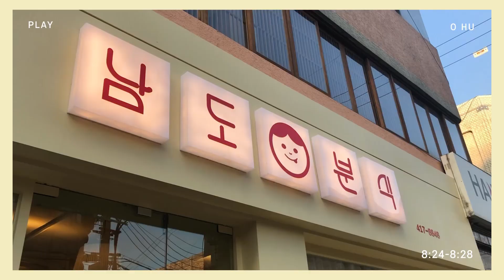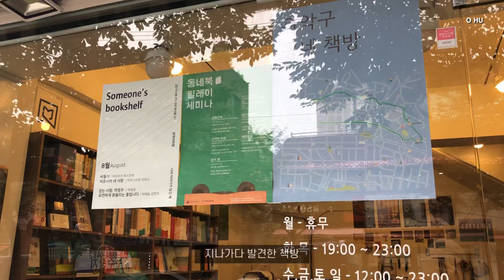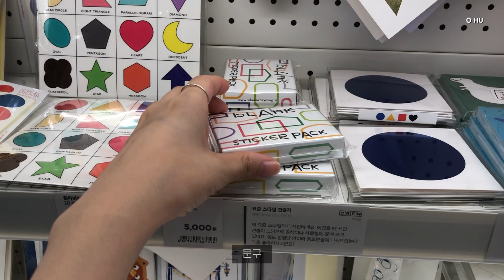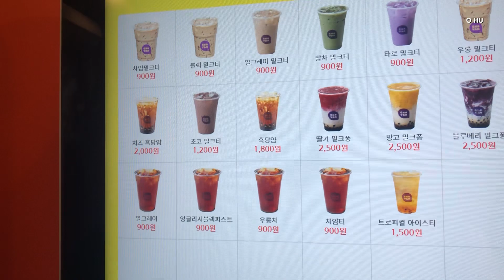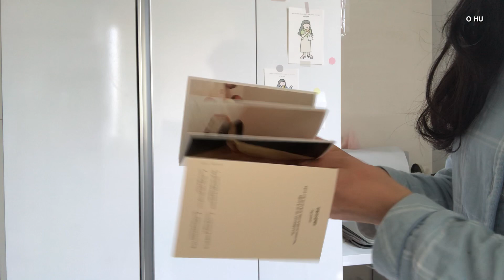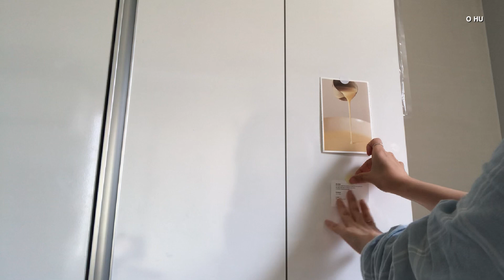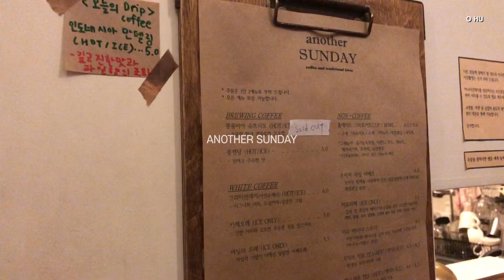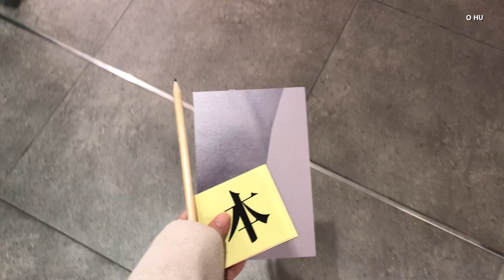eng• 동생의 귀여운 전시, 마라탕&꿔바로우 맛집, 무화과토스트, 지갑만들기 vlog | 오후일기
sns.

music.